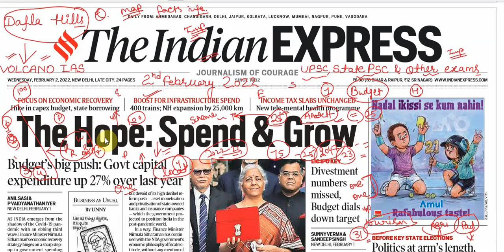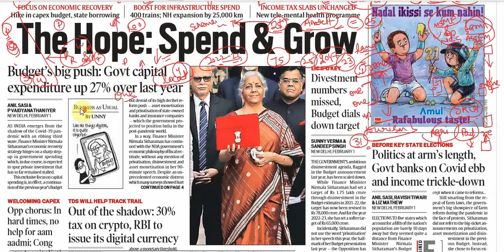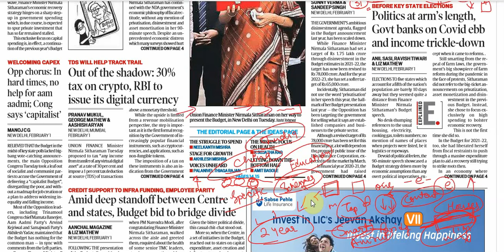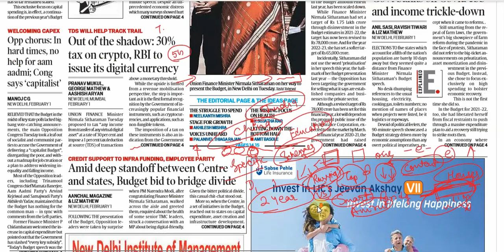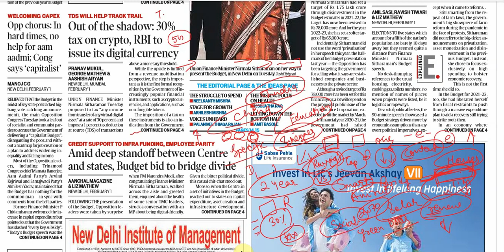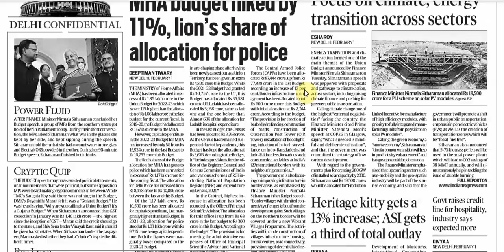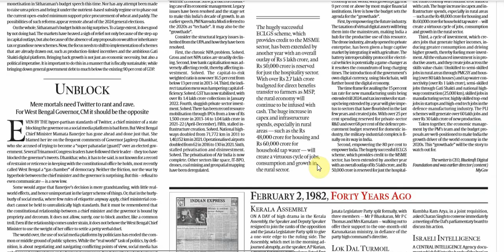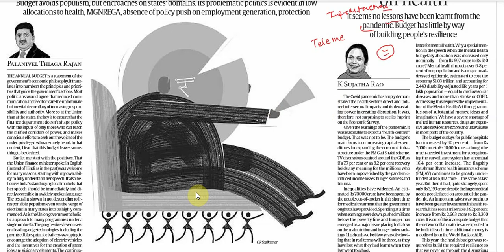2 February 2022 | indian express newspaper today। the indian express newspaper analysis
Your small contribution will be a booster for Volcano IAS Academy
Please Pay for Support Volcano IAS Academy .
Even your small amount is very important for us.

For support click on link given below:-

2 February 2022 | indian express newspaper today। the indian express newspaper analysis

Get your subscription of The Indian Express newspaper from The Indian Express  official website.
visit the Indian Express official website and buy your own newspaper.

The Indain Express  is one of the leading and most popular English Newspaper in India. It is very Famous among all the categories of reader but students who are preparing for UPSC, SCC, Bank Exam are top readers.
In this Video, We do “The Indian Expres Newspaper Today”. In this analysis, we try to decode and simplify the newspaper terms and try to help UPSC/ PCS aspirants by reduce their time consuming efforts of The Indian express reading.
We hope that it will help both Hindi and English Medium aspirants. Although it is very useful for all Readers of The Indian Express Newspaper as well as aspirants of different competitive exams like UPSC, IAS, BANK, SSC, IBPS, RBI, EPFO, DEFENCE, TEACHING, STATE PCS, RAILWAY, TECHNICAL, CDS, NDA, SCHOOL STUDENTS & College students etc.

UPSC
UPSC IAS syllabus
UPSC syllabus
UPSC online
UPSC exam
UPSC CSE 2022
civil preparation
UPSC preparation
UPSC motivation
crack IAS
crack UPSC
UPSC EPFO
RPSC exams
indian express newspaper analysis today
indian express newspaper today analysis
indian express explained analysis
indian express today
 indian express editorial
indian express
the indian express editorial analysis
the indian express editorial
the indian express newspaper today